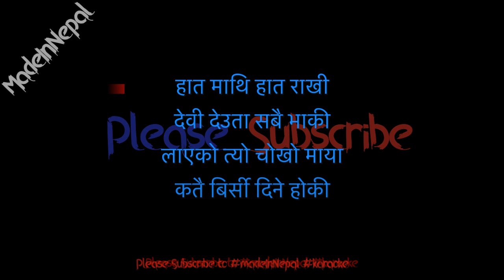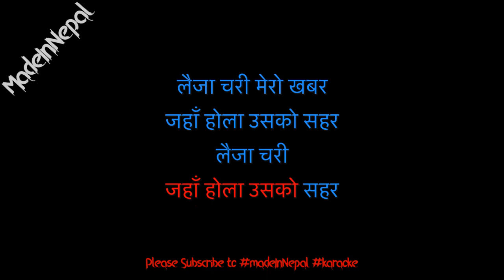Laija Chari | Yogeshwor Amatya | Karaoke Version